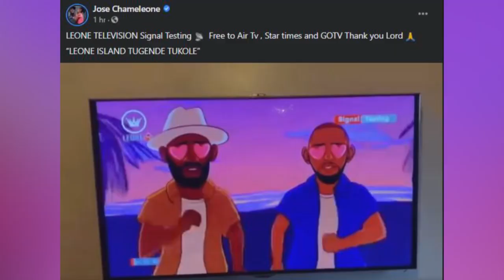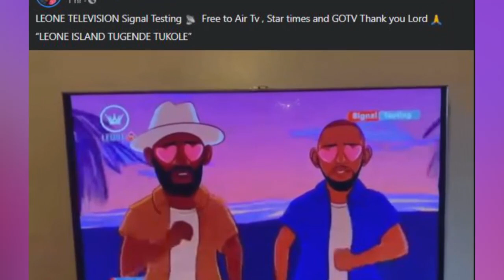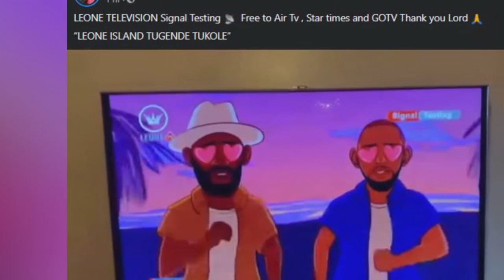OLUGAMBO. Dr. Jose Chameleone akoze Tv gyatuumye Leone Tv.